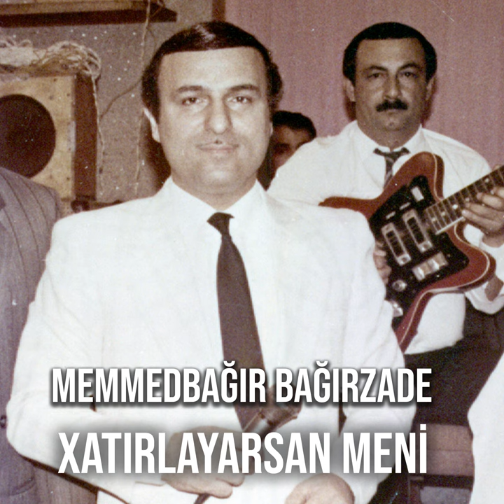Xatirlayarsan Meni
Xatirlayarsan Meni · Memmedbagir Bagirzade